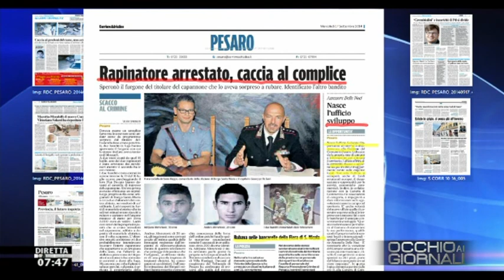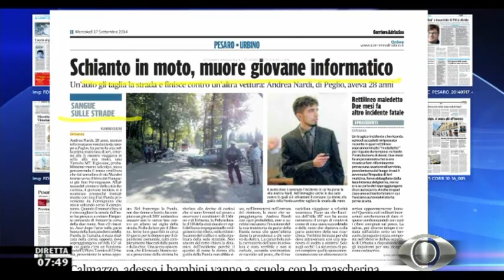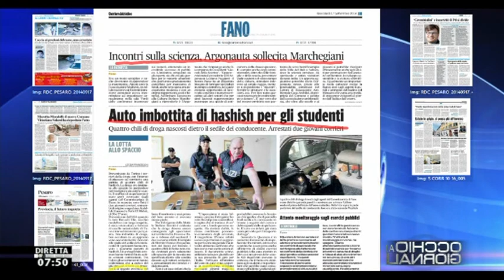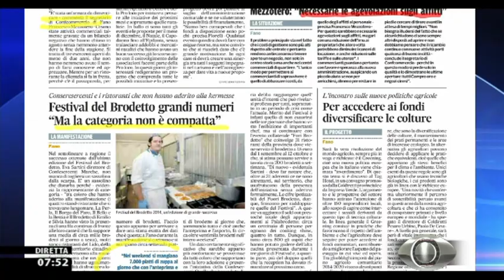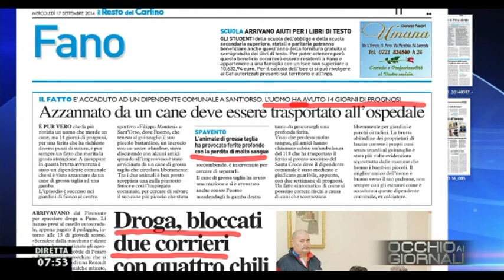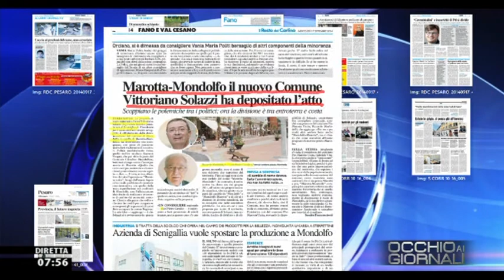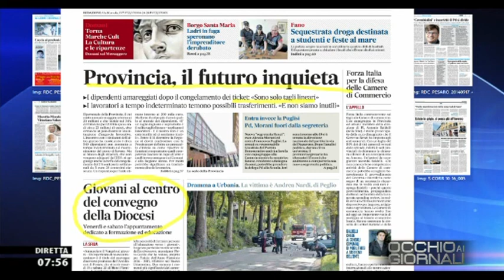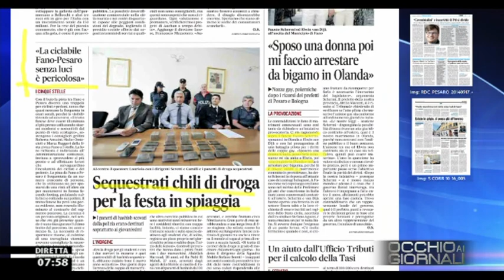Occhio ai GIORNALI 17/9/2014